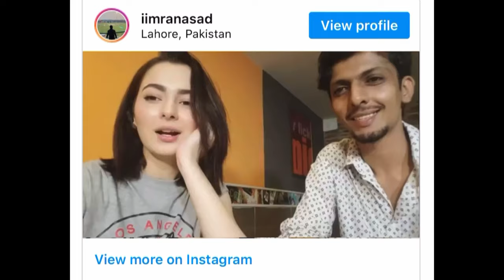Pakistani Celebrities. | YouTube Pakistan Rewind - P1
Mahira khan
superstar mahira khan movie
Aima baig
aima baig funny conversation.
pakistani singer aima baig
Pakistani drama
Pakistani celebrities
lahore
Lahore event
pakistan vlog
Bilal ashraf
ali zafar
Ali zafar interview
Maya ali
Maya ali interview￼